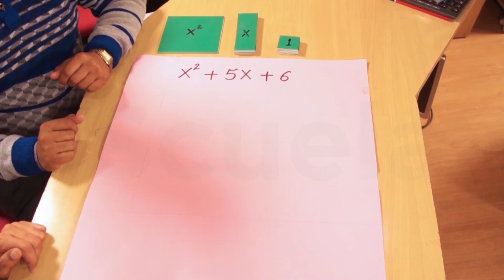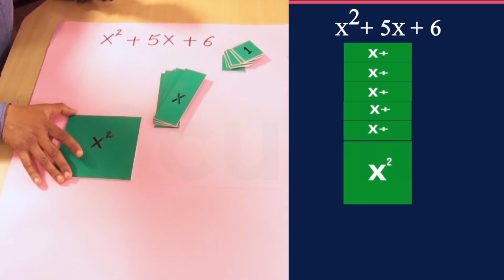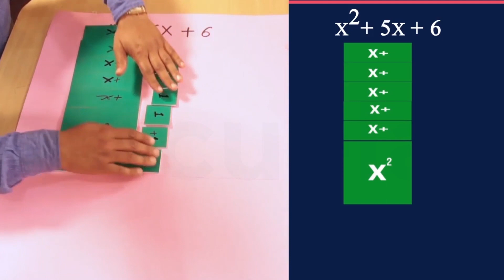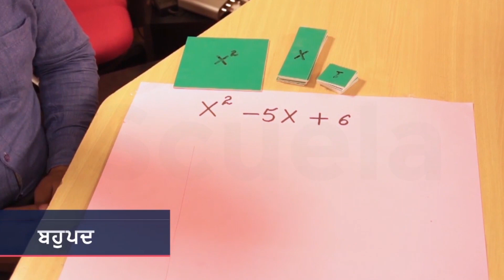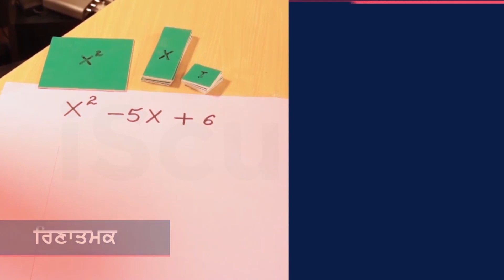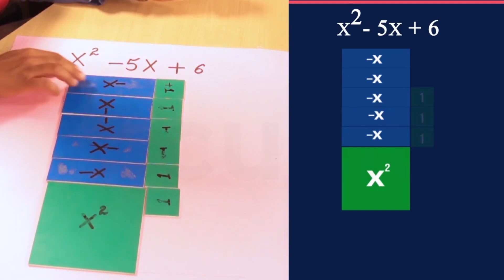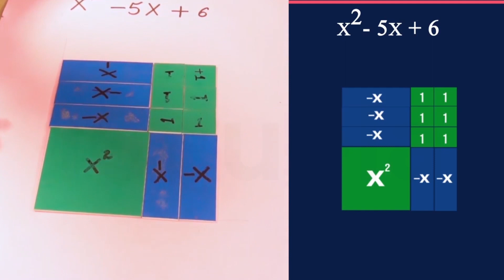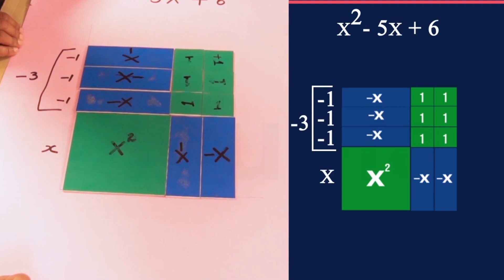PB | Class9 | Maths | Chapter 2 | Bahupd_06 (PSEB)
"PSEB Class 9 Maths Chapter 2 - Bahupd" is a chapter that introduces students to the concept of algebraic expressions and their operations. The chapter begins with a definition of algebraic expressions, and then proceeds to explain how to add, subtract, multiply, and divide them.

Students will learn about the laws of algebraic expressions, including the distributive law, associative law, and commutative law, and how to apply them to simplify expressions. The chapter also covers the concept of like and unlike terms, and how to combine them.

The chapter further explores the process of factorization, including factorization by grouping and factorization of quadratic trinomials. Students will also learn how to find the common factors of algebraic expressions and how to use them to simplify expressions.

Throughout the chapter, students will be provided with numerous examples and exercises to help them grasp the concepts and develop their problem-solving skills. By the end of the chapter, students should be able to perform operations on algebraic expressions, simplify them using the laws of algebra, and factorize them to obtain their simplest form.